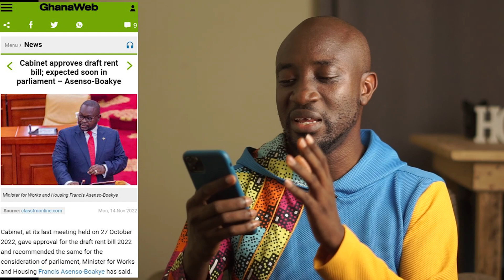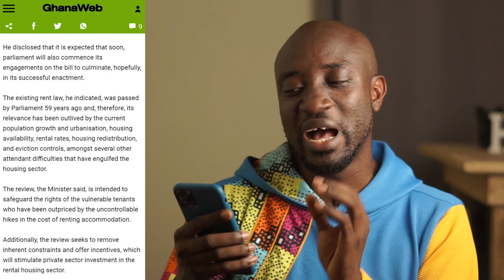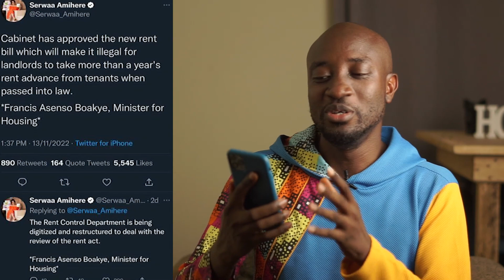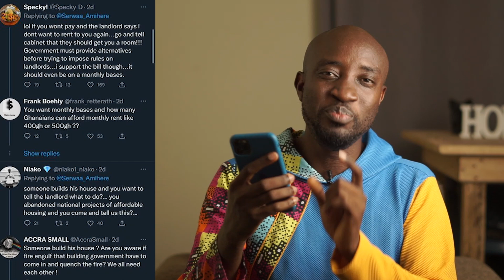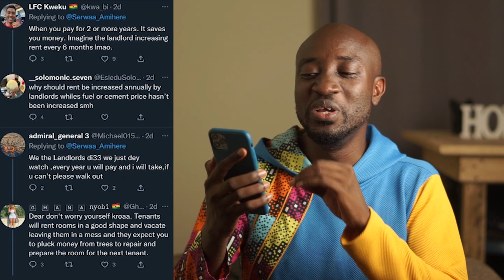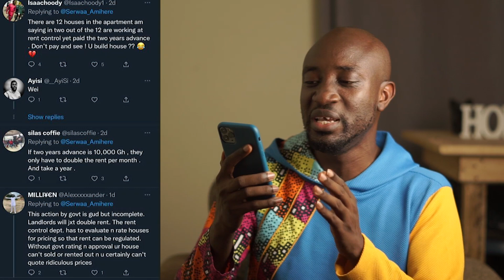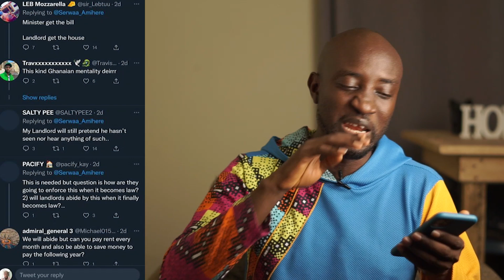Watch this before Renting a house in Ghana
In this video we look at how the new rent law in Ghana is going to affect how people build and how people rent houses in Ghana.